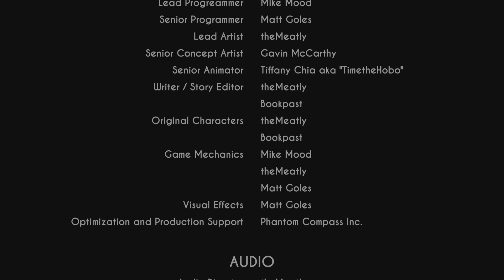MY LETS PLAY OF BENDY AND THE INK MACHINE PT4 !!!!